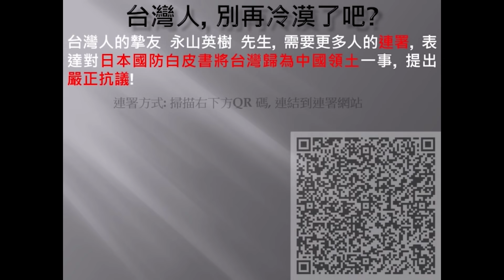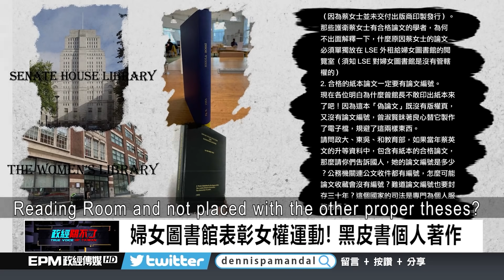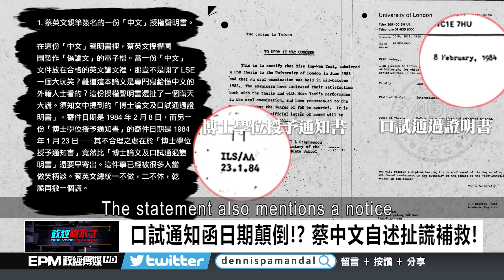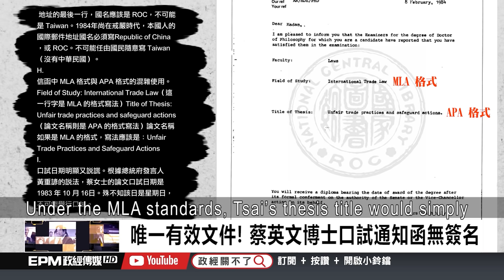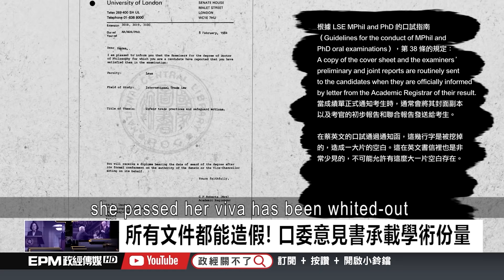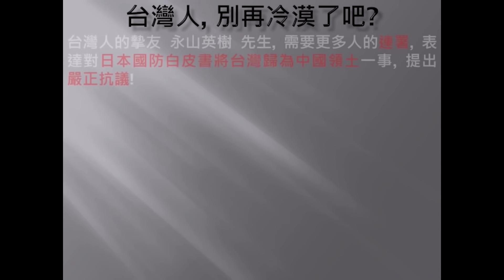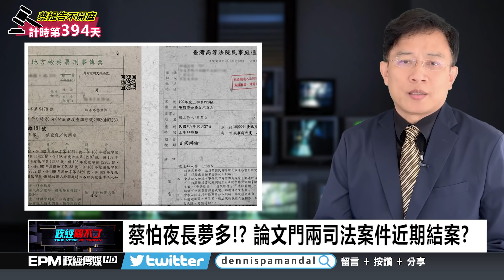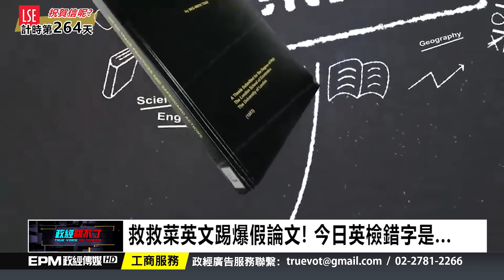政經關不了（完整版）｜2020.10.03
今日主題：
-2020驚奇10月! 川普夫婦確診震撼全球政壇
-川普染疫台灣人沒在怕! 萬人中秋封街烤肉
-水利官派侵犯人權 監察院轉型人權會大諷刺
-蔡怕夜長夢多!? 論文門兩司法案件近期結案?
-缺乏制衡的817萬票!  台灣民主列車失控ING

➤抖內《政經關不了》：
1. 台灣觀眾銀行捐款 ➔ 元大銀行806台北分行 帳號：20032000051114 戶名：政經傳媒有限公司
2. 海外觀眾PayPal捐款 ➔
3. 海外觀眾銀行捐款 ➔
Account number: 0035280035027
Bank name: Yuanta Commercial Bank Co., Ltd.
Bank address: 3F, No.210, Sec.3, Chengde Rd, Taipei 103, Taiwan
SWIFT Code：APBKTWTH